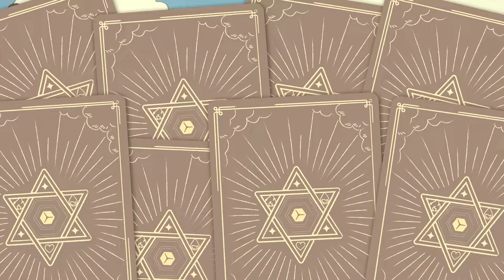DiceOmancer - Official Trailer | TGS 2023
Here's your look at combat and more in the trailer for DiceOmancer, an upcoming roguelike card game coming to PC. DiceOmancer follows the story of a protagonist known as the Fishing Master, who unexpectedly gets caught up in combat while on a fishing trip. With no choice but to navigate a world where swords, magic, and firearms intermingle, they seek a way to return to their peaceful everyday life.